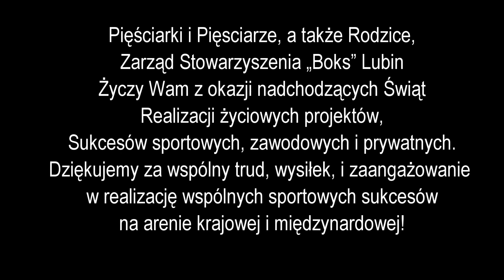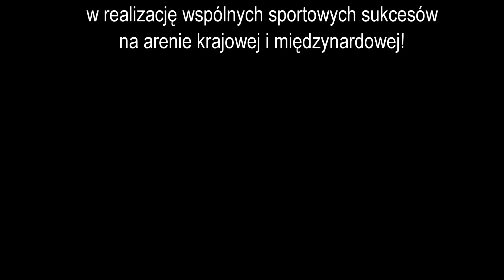Zakończenie 2019 roku w Stowarzyszeniu Boks Lubin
2019 rok dobiega końca. Jest to moment na podsumowania, analizy i integrację w naszej pięściarskiej rodzinie. Tym razem wybraliśmy się do Bowling Club w Lubinie, gdzie przy nieco innej dyscyplinie sportu mogliśmy spędzić czas aktywnie. Rozmowom i dobrej zabawie nie było końca. Dodatkowo Bogusława Potocka, Przewodnicząca Rady Miejskiej w Lubinie, a także jeden z naszych trenerów Janusz Zarenkiewicz, który na spotkanie przybył w mundurze górniczym, wręczyli nagrody za osiągnięcia dla Jakuba, Szymona, Macieja i Konrada.